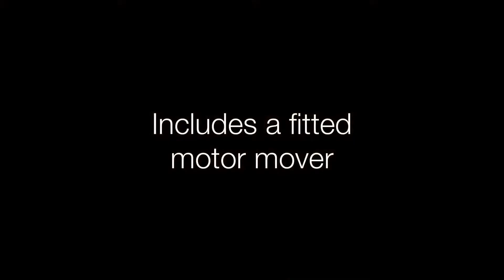Coachman Festival 380/2